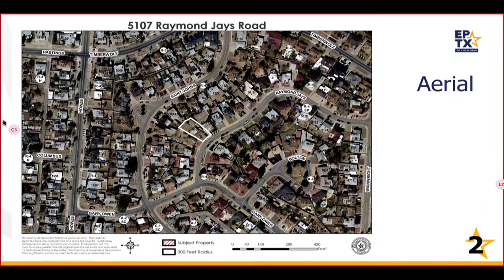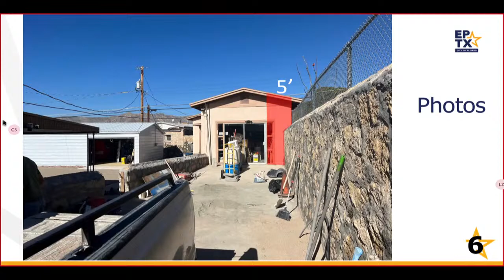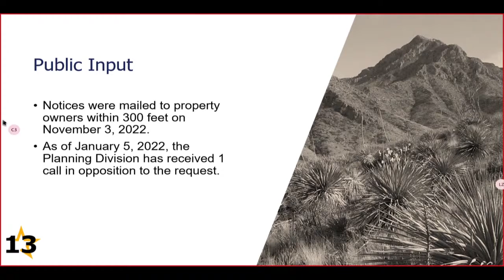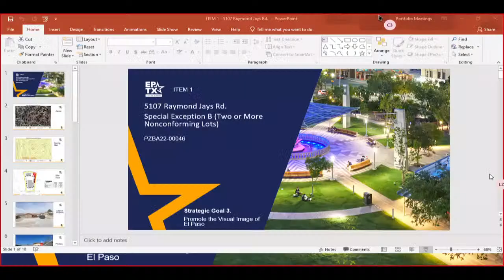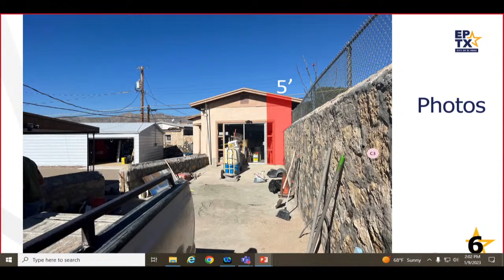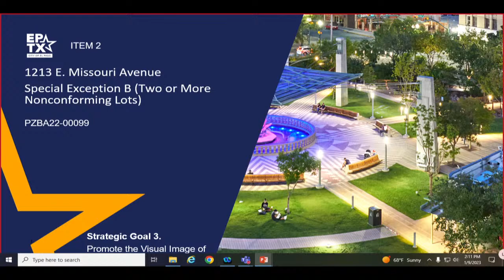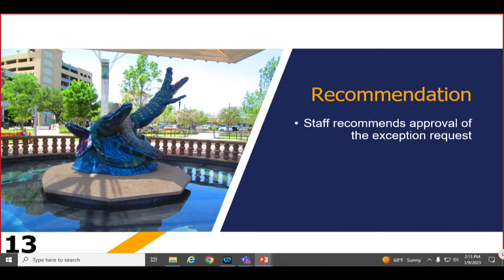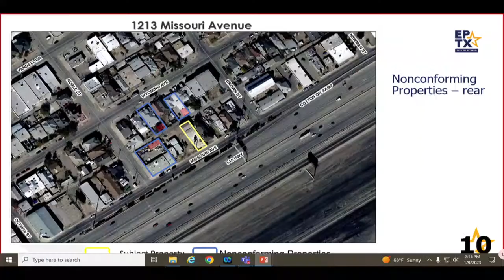Zoning Board of Adjustments 1/9/2023